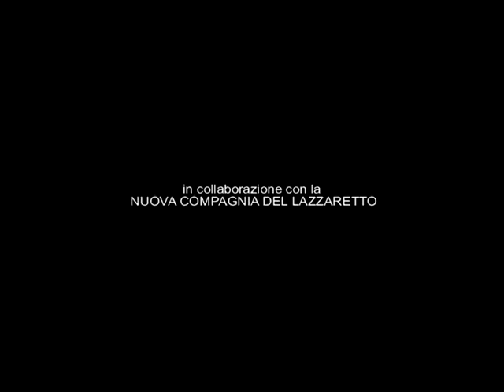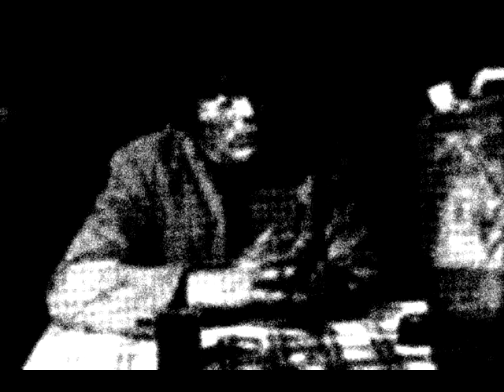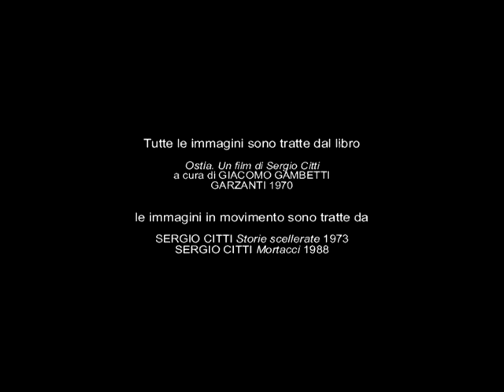Breve introduzione a Ostia